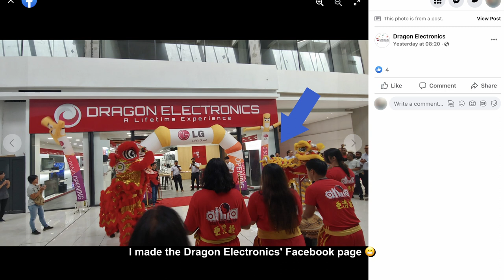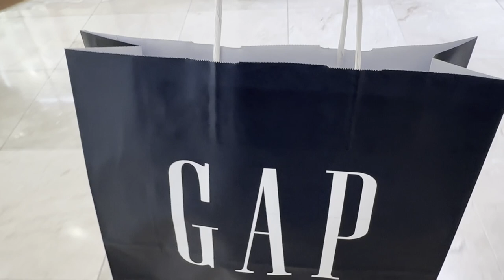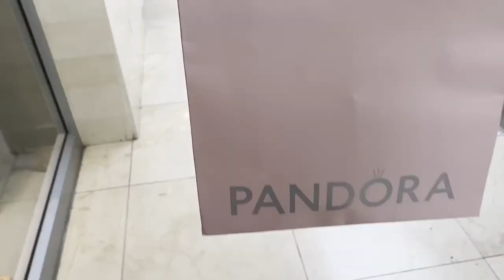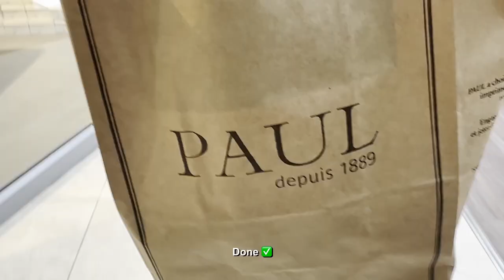Walk around the new Tribeca Mall & Christmas shopping at Bagatelle | Mauritius Vlogmas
Hello!

Welcome to the first of a series of Mauritius vlogs.

These vlog will showcase some of the things we get up to during our visit here in Mauritius but will probably end up mainly focus on food 😂

In this first vlog(mas) I have a first look around the new Tribeca Mall and then do some Christmas shopping in Bagatelle Mall.

Timestamps

0:00 Intro
0:10 Tribeca Mall
0:50 Walk around Tribeca Mall
4:21 Shopping at Bagatelle Mall
4:48 GAP
5:21 Coffee at Mugg & Bean
5:54 Orchestra
6:29 Pandora
6:45 Lunch at Ocean Basket
7:11 Paul Bakery
7:37 Pizza from Acqua & Farina